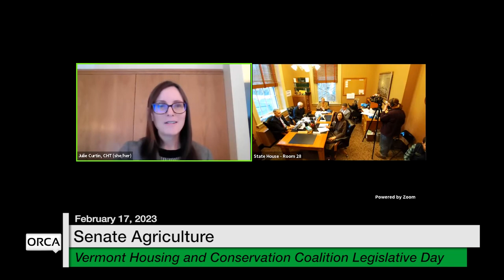Vermont State House - Vermont Housing and Conservation Coalition Legislative Day 2/17/2023